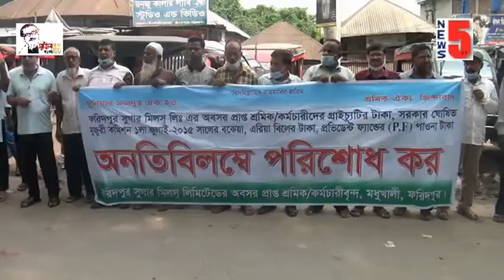ফরিদপুর সুগার মিলের অবসরপ্রাপ্ত কর্মচারীদের বকেয়া পাওনা বেতনের দাবীতে বিক্ষোভ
faridpur sugar miles